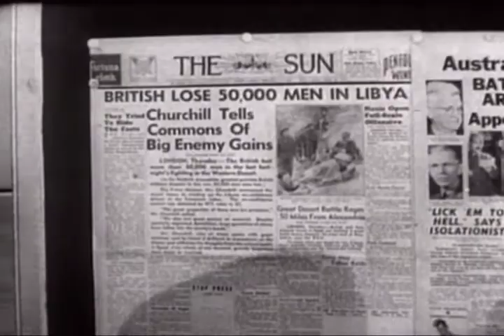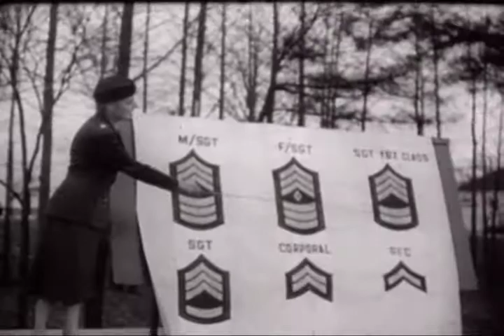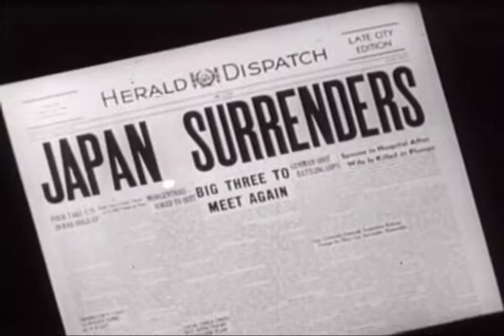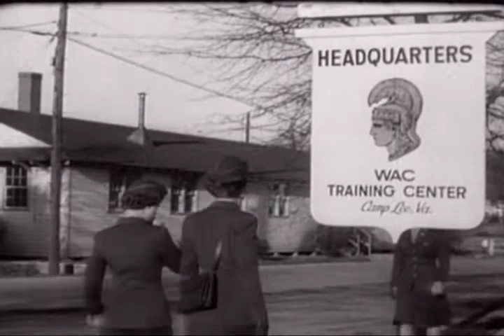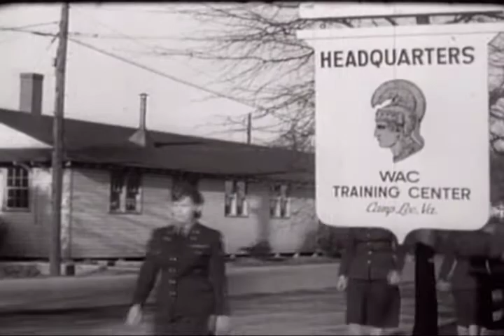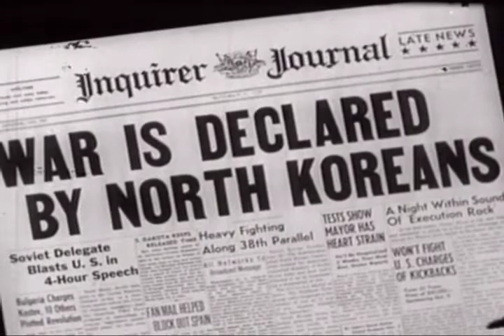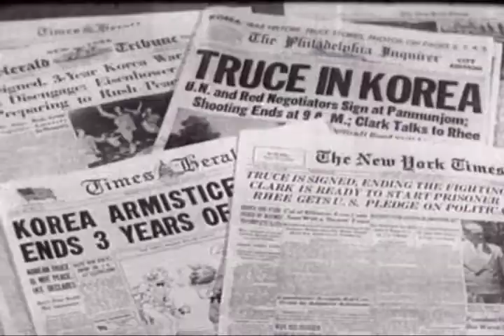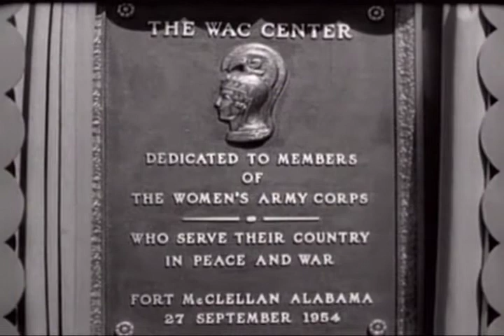NO GREATER HERITAGE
NO GREATER HERITAGE - Department of Defense 1968 - PIN 28972 - DELINEATES THE TRADITION OF COURAGE AND DEDICATION THAT IS THE HERITAGE OF EACH MEMBER OF THE WOMEN'S ARMY CORPS, DOCUMENTING THE DEVELOPMENT OF THE CORPS AND THE VARIETY OF WAYS WACS SERVED THE COUNTRY DURING WORLD WAR II, THE KOREAN WAR, AND NOW IN VIETNAM.